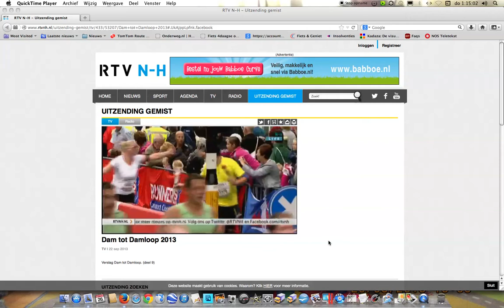Vier Ex-Start To Runners van TAS'82 uit Schagen liepen de Dam Tot Dam loop 2013